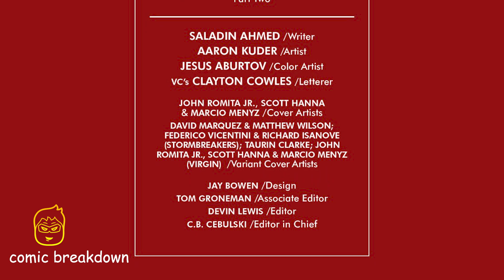Daredevil || The Priest || ( issue 2, 2023)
In this video we will be going over, Daredevil || The Priest || ( issue 2, 2023). published by Marvel Comics. All rights are owned by the respective companies.

BORN AGAIN! The new era of Daredevil starts here! Industry stars SALADIN AHMED and AARON KUDER have laced up and entered the ring, ready to take Matt Murdock on a knockout of an adventure! Where does Elektra fit into all of this? What is the future of Hell’s Kitchen? Romance! Intrigue! And, of course, ACTION! All delivered in the Mighty Marvel Manner!